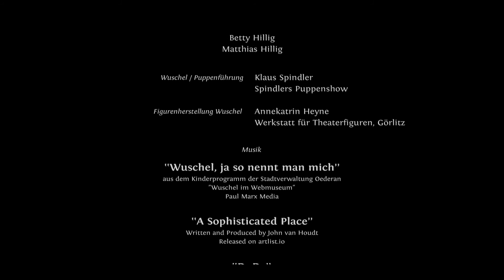Wuschel Besuch in der Werkstadt bei Matthias Hillig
In der Werkstatt der Familie Hillig erlebt Wuschel wie mit einer sehr alten traditionellen Technik, die heute kaum noch Anwendung findet, "lebendige" erzgebirgische Figuren entstehen.